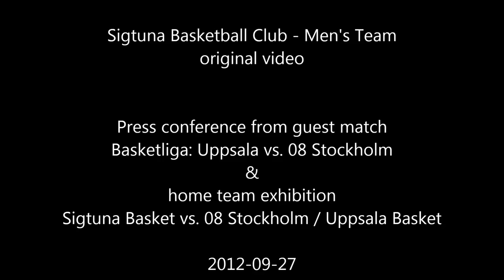Basketligan in Valsta Sporthall: Press conference Uppsala-08 Stockholm (2012-09-27)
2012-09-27, Valsta sporthall (Sigtuna municipality, north Stockholm, Sweden): press conference after pre-season game. Host club: Sigtuna Basketball. Result: 08 Stockholm wins 93-81 against Uppsala.

Press conference participants (from left to right): Uppsala--Kelly Grant (coach), Oluoma Nnamaka / 08 Stockholm--Tommie Hansson (coach) / Bojan Cvilak